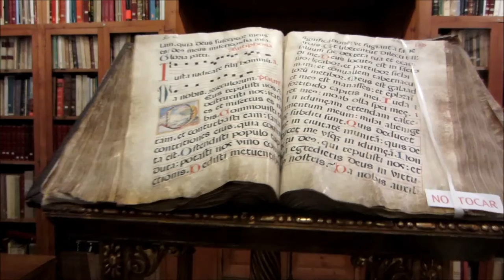Vineyards brunch & museum - wine tasting from Barcelona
Wine brunch overlooking the Spanish - French Pyrenees´border with premium wine cellar wines and cava. Visit the castle museum in Peralada with one of the oldest wine making tools in Europe as well as an magnificent personal art collection.